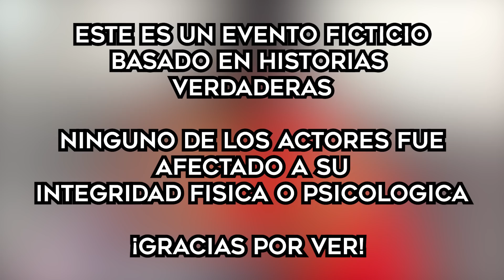Millonario FINGIÓ ser POBRE para encontrar una MUJER honesta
Millonario FINGIÓ ser POBRE para encontrar una MUJER honesta.. Ella no tenía idea de nada!